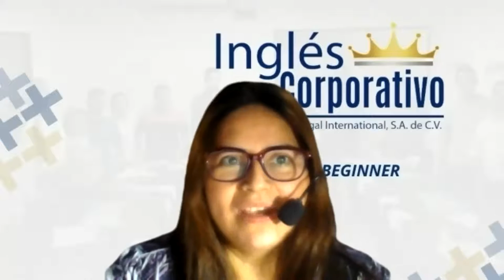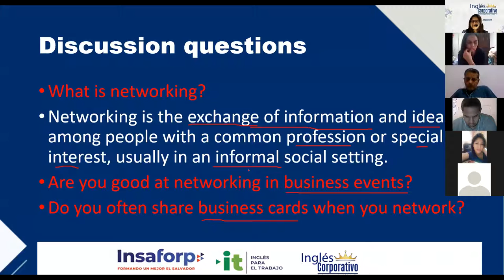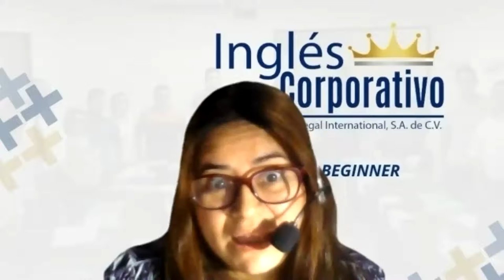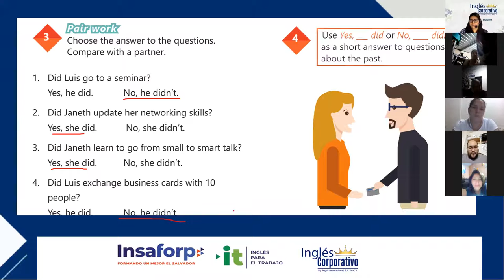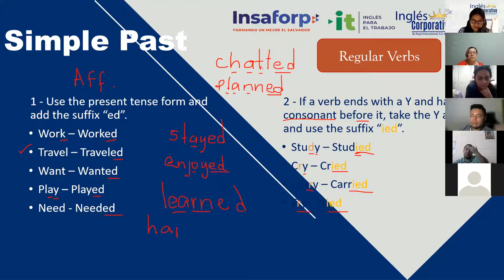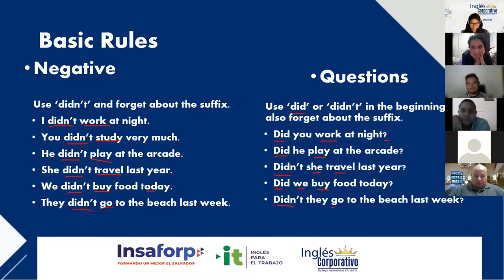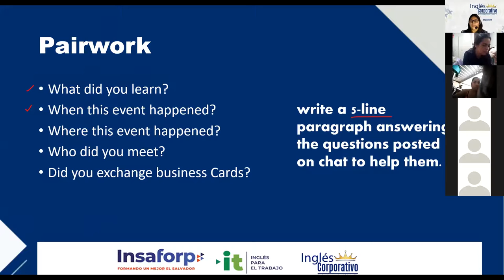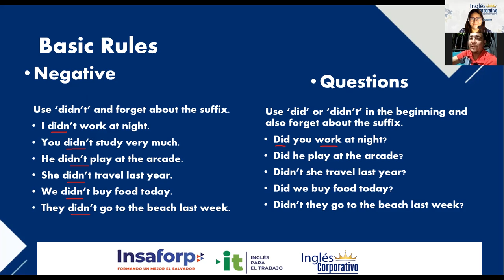Ingles Corporativo-Videoconferencia #8 SIMPLE PAST STATEMENTS AND YES-NO QUESTIONS